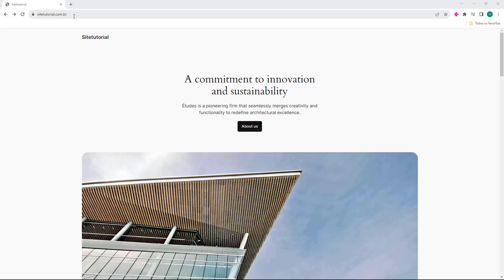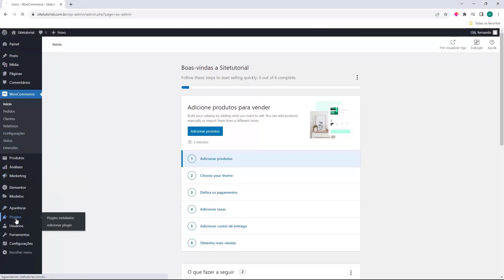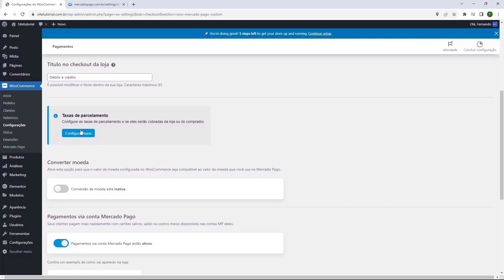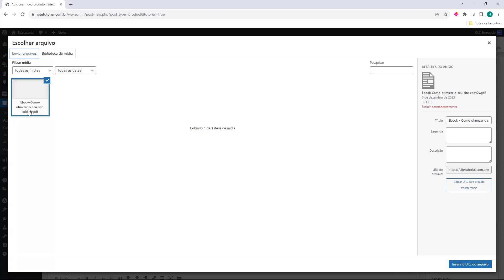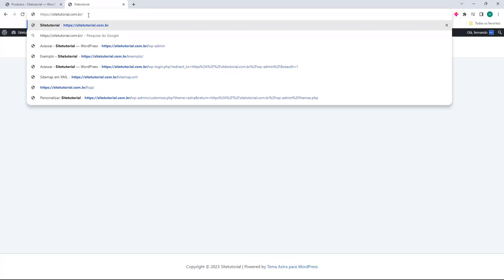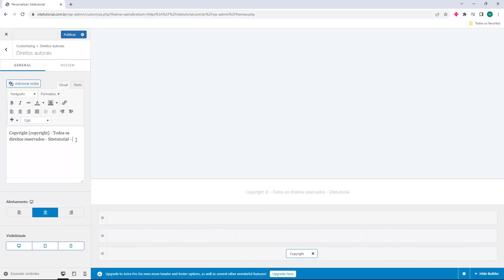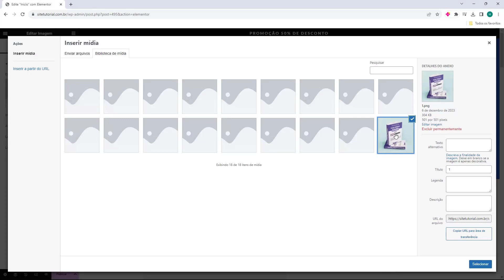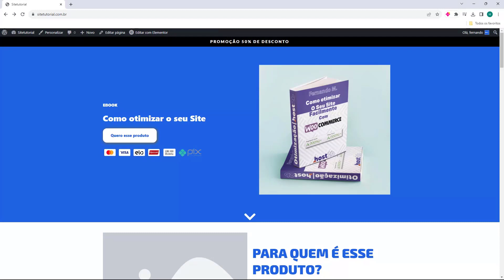Como vender Ebook com WordPress - Passo a Passo 2024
AULA COMPLETA: Como vender Ebook com WordPress 2024